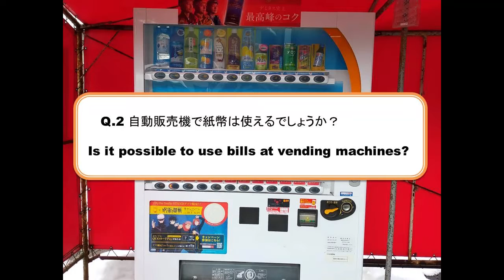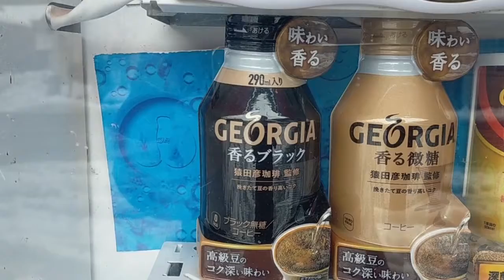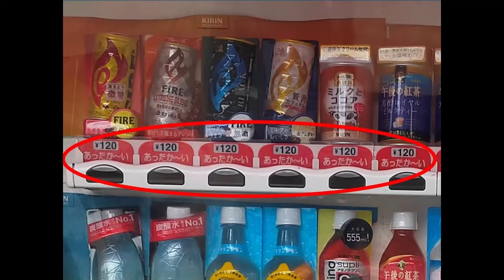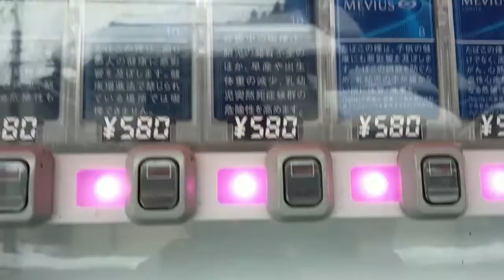【ON THE ROOD】Why are there so many vending machines in Japan? With Roman alphabet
In addition to juice and tobacco, there are various vending machines in Japan. There are many supermarkets and convenience stores in Japan, but do we need many vending machines? However, even though there are many vending machines, there are few trash cans. Japanese society is strange. Society shouts, "Consume a lot ! ," but with the same mouth, "Don't put out the trash !."

【profile】
(Name)　Miyata sensei
(Profession)   I have been teaching Japanese in Thailand for 15years.

【Online lesson】
Online lessons of Nihon-go Explorer Academy are now open. The lesson is for people who want to study Japanese in a fun, cheap and efficient way. The learning method is called the "Sakubun method", in which the learner freely writes an essay in Japanese and reads the sentence aloud. If you are interested, please see the site below. The first time is half price!